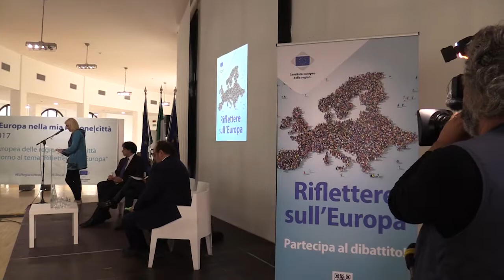Calamità naturali, Di Pangrazio: Necessari programmazione e prevenzione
Il Presidente del Consiglio regionale Giuseppe Di Pangrazio, ha partecipato al convegno sul tema "Regioni e Città per il clima e la transizione energetica: riflettere sull'Europa - dialogo con i cittadini", organizzato dal Comitato europeo delle regioni e dal Dipartimento regionale per l'ambiente. L’evento, che si è svolto all'Aurum Pescara - La fabbrica delle idee , fa seguito al workshop sulla transizione energetica e climatica che si è tenuto l'11 ottobre scorso a Bruxelles al quale il Presidente Di Pangrazio aveva partecipato in qualità di coordinatore del gruppo di lavoro sulle calamità naturali per la Conferenza delle Assemblee Regionali Europee